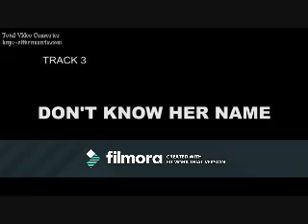Sometimes (Keaton Stromberg Video)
A video I made for Keaton Stromberg using the song "Sometimes" by Ariana Grande.